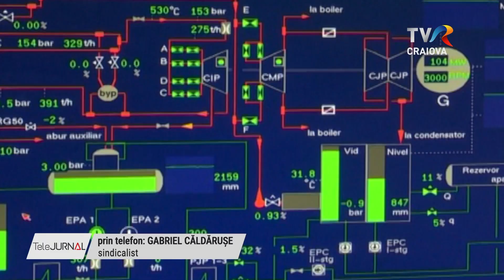ENERGIA PE CĂRBUNE, VIABILĂ ÎNCĂ NOUĂ LUNI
Închiderea a două termocentrale pe cărbune din Oltenia se amână, din cauza crizei energetice și a războiului din Ucraina. Guvernul a elaborat un proiect de Hotărâre, prin care închiderea a două capacități de la Turceni și Rovinari, în total 600 MW, prevăzută pentru finalul acestui an, se amână până toamna viitoare.